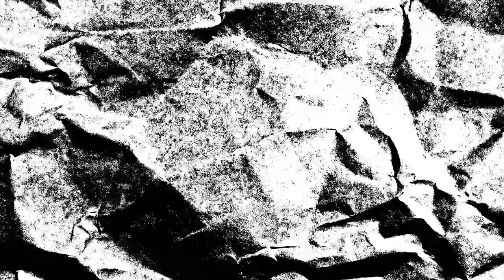Head Breaker - Safe And Sound (Official Audio Video)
Hoy te presentamos el nuevo tema de Head Breaker - Safe And Sound! to follow our amazing NewMusicFriday playlist updated every week!